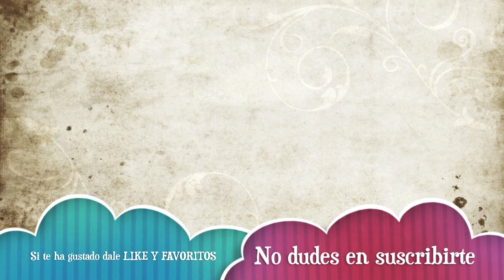MINECRAFT - Vistazo a la Actualizacion 1.7.3 (Xbox 360)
Aqui os traigo un pequeño video viendo las novedades que incluye esta nueva actualizacion de Minecraft para Xbox 360